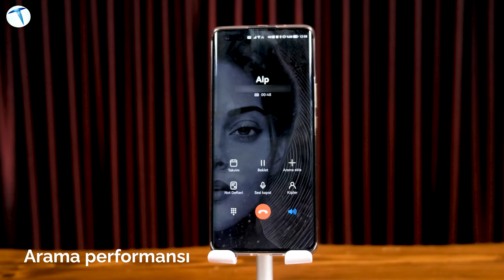2.4 GHz hızla her yerde oyun! Hyprex Cloud Mix Buds Kulaklık İncelemesi!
Oyuncu ekipmanlarına dair birbirinden farklı ve kaliteli ürünler gördüğümüz HyperX’in yeni çift modlu ilk gerçek kablosuz (TWS) kulaklığı Hyprex Clouds MİX Buds cihazını gelin beraber göz atalım.

Hyprex Cloud Mix Buds’a Genel Bakış

Cihazın ilk olarak kutu içeriğine göz atalım. Kulaklık  2,4 GHz USB Type-C kablosuz dongle, USB Type-C - Type-A şarj kablosu, uzatma adaptörü ve silikon kulak uçları ile geliyor. Burada önemli olan bir nokta var ki; bildiğiniz üzere bazı bilgisayarların Tip-c girişi bulunmuyor bazı cihazlarda ise dongle geniş bir alan kapladığı için bazı giriş portlarını kapatabiliyor. Geliştirilen teknoloji sayesinde dongle’ı   uzatma adaptörüne bağlayıp USB girişli şarj kablosu ile bilgisayarınıza taktığınızda 2.4 GHz düşük gecikmeli bağlantıyı yakalayabiliyorsunuz. Aynı zamanda mobil olarak bu kulaklığı kullanmak isterseniz Tip-C girişli dongle’ı cihazınızın şarj girişine bağladığınız zaman 2.4 GHz’lik bağlantıyı yakalayabiliyorsunuz.

47 gramlık bir ağırlığı bulunan kulaklık, spor ve asil görünümüyle bir oyuncu kulaklığı olduğunu bizlere hissettiriyor. Bağlantılılar tarafında ise bilgisayarınıza, PS5 ve PS4’ünüze, telefonunuza ,Nintendo Switch’inize Bluetooth 5.2 ve dongle teknolojisi sayesinde sorunsuz bir şekilde bağlayabiliyorsunuz.

Hyprex Clouds MİX Buds Ses Deneyimi

Sürükleyici oyun içi ses deneyimi için 12 mm dinamik sürücüleri bulunan kulaklık DTSX ve 7.1 Surround desteği ile müthiş işler çıkarıyor. Multi-player oyunlarda düşmanlar size yaklaşmadan siz onları alt edeceksiniz. Sadece oyunlarda değil günlük yaşamınızda da müziği en derin anlamıyla hissedebileceksiniz. Lakin belirtmeliyim ki her ne kadar güzel bir deneyim sunsa da bağlantıda kesilmeler yaşadım. Çağrı cevaplama performansında ise etrafımdaki sesleri minimuma indirip, bizlerden iyi not aldığını belirteyim.

Hyprex Clouds MİX Buds Pil Performansı

Kulaklıklar 2 yaklaşık 1.5 saatte tam şarj olabiliyor ve 10 saate kadar müzik deneyimi sunuyor. Kutu ile beraber de bu eğlence keyfinizi 33 saate kadar uzatabilirsiniz.
Fiyatı ise farklı sitelerde değişmekle beraber 2799 TL ‘ye satışa sunuluyor. Peki bu cihaz hakkında siz neler düşünüyorsunuz?